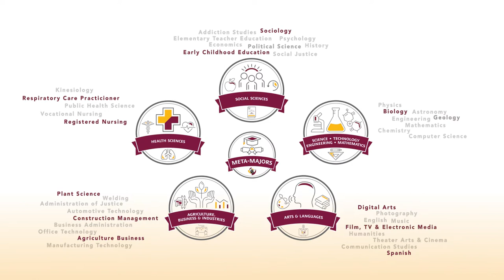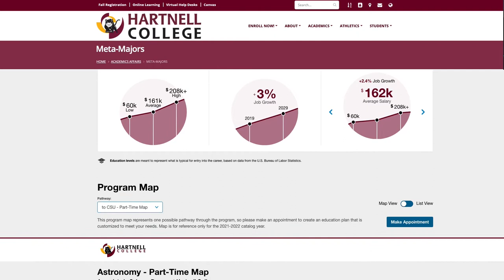Find Your Path With Meta-Majors at Hartnell College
An introduction to Hartnell's new Meta-Majors, clusters of academic programs that help students plan their education and prepare to transfer or immediately begin a career after graduation.